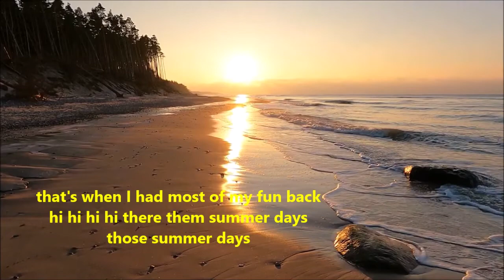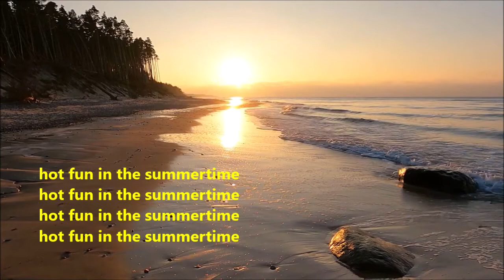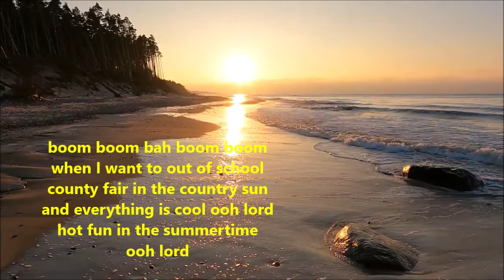Hot Fun in the Summertime Sly and the Family Stone 1969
300+ videos for Lovers only and Lovers lonely with lyrics